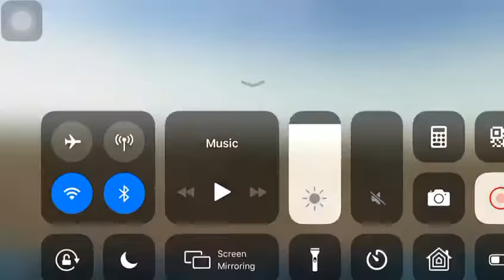Rainbow Air Landing